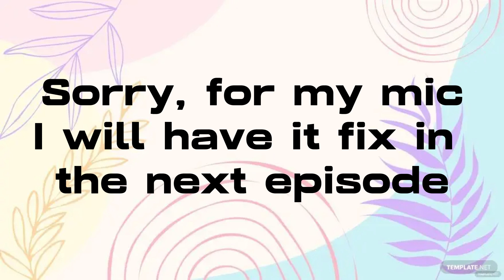Minecraft Hypixel |Party Games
Hello, My Starlings welcome back to another video we and I am sorry that my mic was acting up today, I will have that fix for the next video. But I hope you enjoy our little game day!!